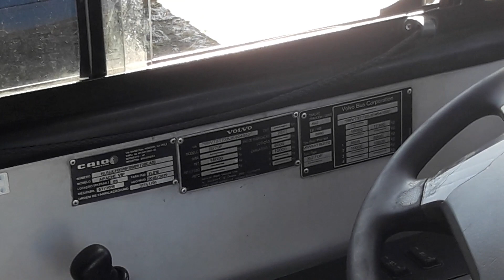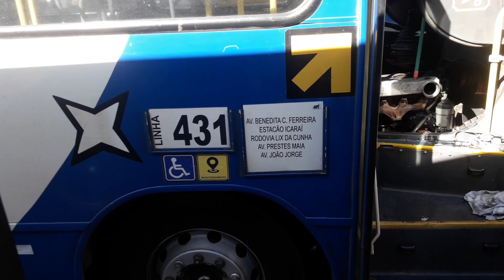Visita a Garagem da Onicamp - Parte 3